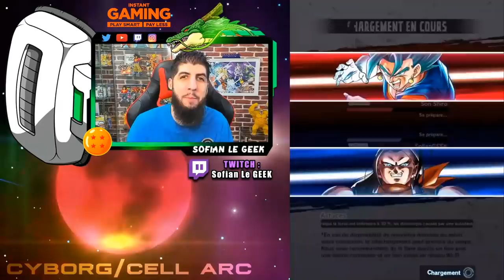INCROYABLE LA TEAM GT DB LEGENDS ! LES POILUS SONT TROP FORTS !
Best-of du LIVE DBLEGENDS avec la Team GT ZENKAI en PVP